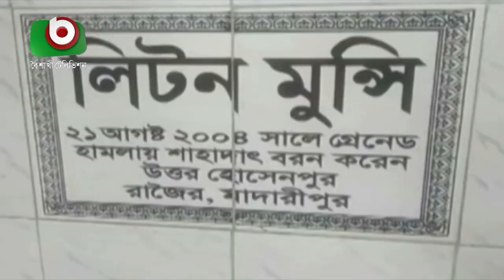২১শে আগস্ট; সারাদেশে নানা আয়োজন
২১শে আগস্ট; সারাদেশে নানা আয়োজন | Arichul | 21Aug21